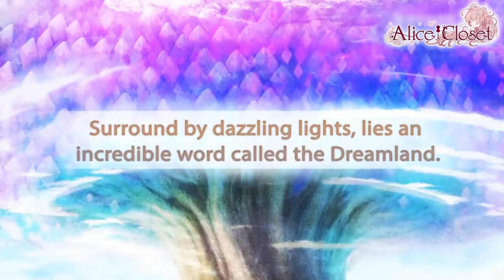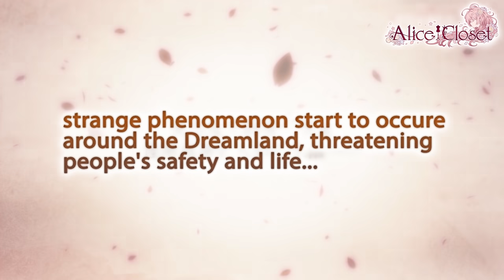Alice Closet servers are now online. This is a story between you and the Wonderland.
​​▼Anime fashion roleplay game, is a good choice if you’re fond of this distinctive form of Japanese animation.

❤ Character design is Arina Tanemura.

▼Eminent voice actors accompany with you
Shiki (CV: Kento Ito)
Edgar (CV: Yuki Ono)
Gren (CV: Soichirou Hoshi)
Seilan (CV: Daisuke Hirose)
Chester (CV: Junko Minagawa)
Leticia (CV: Yumiri Hanamori)
Merle (CV: Ai Orikasa)
Jabberwocky (CV: Kenjiro Tsuda)
Bran (CV: Saori Hayami)
Heart Queen (CV: Yu Kobayashi)
Bandersnatch (CV: Kaito Ishikawa)
Kuro (CV: Yusuke Shirai)